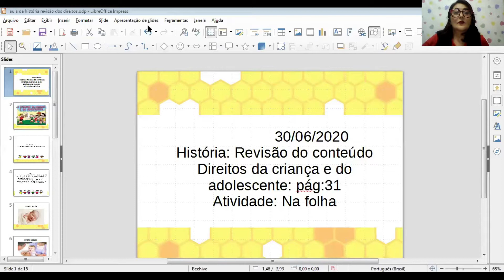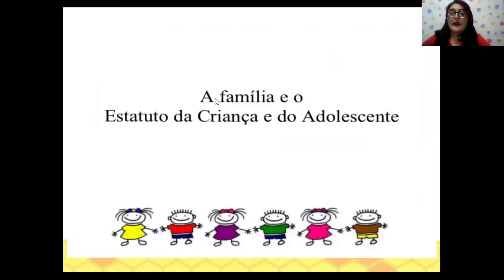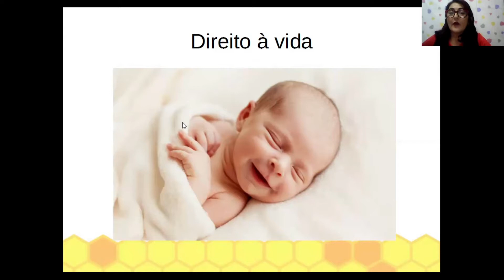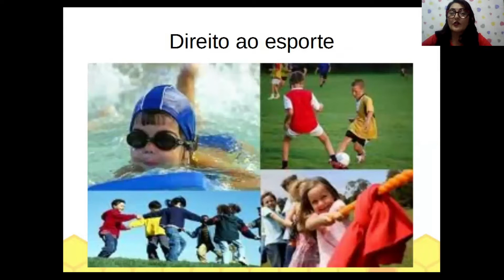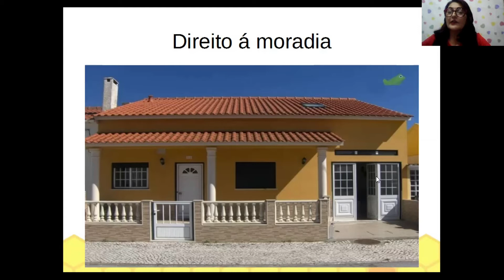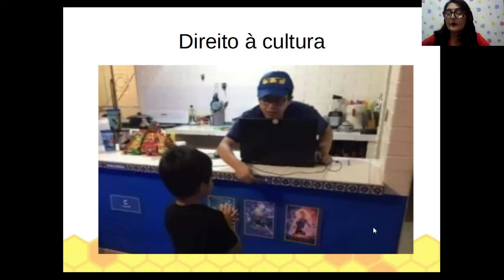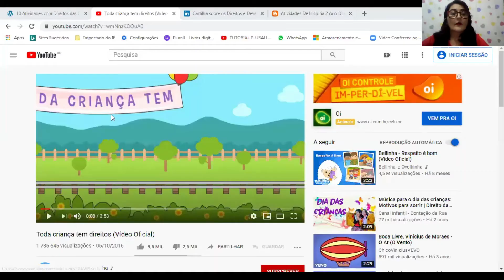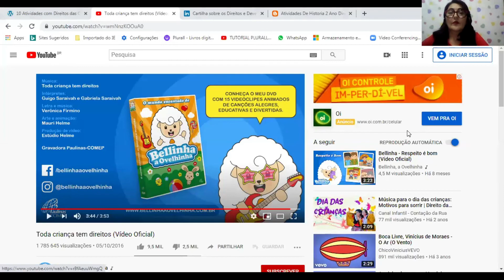Aula de História /2º ano/Professoras:Cristina/Débora / 30/06/2020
História: ´Revisão do conteúdo
Direitos da criança e do adolescente pág: 31
Atividade: Na folha
Crédito ao canal:Toda criança tem direitos ( vídeo oficial) Guigo Saraivah e Gabriela Saraivah/ Verônica Firmino/ Mauri Helme.